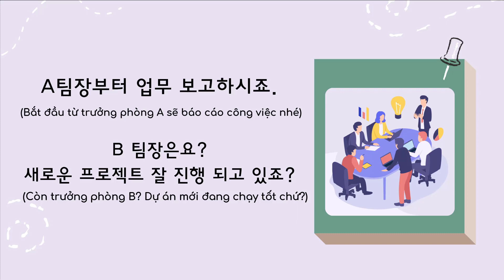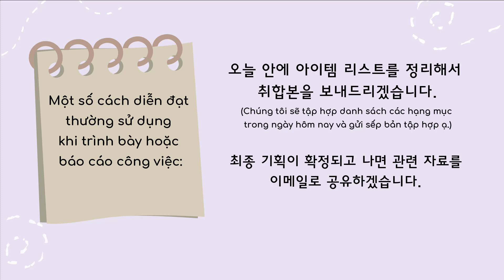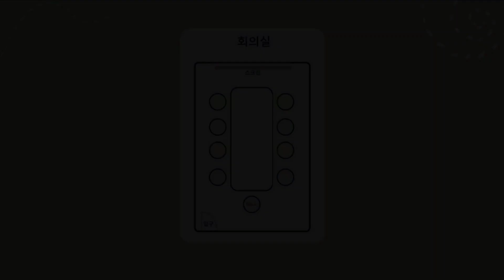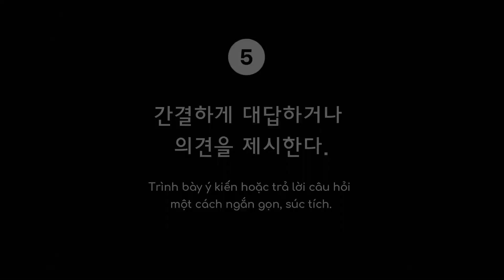TIẾNG HÀN TÔI YÊU MỖI NGÀY MÙA 4 –Tập 12: Văn hóa họp nội bộ doanh nghiệp - 사내 회의 문화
TIẾNG HÀN TÔI YÊU MỖI NGÀY MÙA 4 – 𝐻𝑂̣𝐶 𝑇𝐼𝐸̂́𝑁𝐺 𝐻𝐴̀𝑁 𝑄𝑈𝐴 𝑁𝐺𝑈̛̃ 𝐶𝐴̉𝑁𝐻 𝑉𝐴̆𝑁 𝐻𝑂́𝐴 𝐷𝑂𝐴𝑁𝐻 𝑁𝐺𝐻𝐼𝐸̣̂𝑃 𝐻𝐴̀𝑁 𝑄𝑈𝑂̂́𝐶

🧐 Bạn có biết về văn hóa doanh nghiệp Hàn Quốc?

🧐 Bạn có muốn tìm hiểu những nét độc đáo, thú vị trong môi trường công sở Hàn Quốc?

🤩 Hãy cùng đồng hành với chuyên mục ““TIẾNG HÀN TÔI YÊU MỖI NGÀY MÙA 4” với chủ đề “𝑯𝒐̣𝒄 𝒕𝒊𝒆̂́𝒏𝒈 𝑯𝒂̀𝒏 𝒒𝒖𝒂 𝒏𝒈𝒖̛̃ 𝒄𝒂̉𝒏𝒉 𝒗𝒂̆𝒏 𝒉𝒐́𝒂 𝒅𝒐𝒂𝒏𝒉 𝒏𝒈𝒉𝒊𝒆̣̂𝒑 𝑯𝒂̀𝒏 𝑸𝒖𝒐̂́𝒄” để vừa học tiếng Hàn vừa hiểu hơn về văn hóa doanh nghiệp Hàn Quốc nào!

🔖Tập 12: Văn hóa họp nội bộ doanh nghiệp  - 사내 회의 문화

💁 ♀️Giảng viên: cô Hoàng Thị Hải Anh, Trưởng Bộ môn tiếng Hàn, trường Đại học Hạ Long.

❤️ Mời các bạn cùng theo dõi và ủng hộ chuyên mục Tiếng Hàn tôi yêu mỗi ngày vào thứ 3 và thứ 6 hàng tuần trên Facebook và Youtube của Trung tâm Văn hóa Hàn Quốc.

🎎 TIẾNG HÀN TÔI YÊU MỖI NGÀY mùa 1 & 2 & 3 trên trang Facebook, Youtube của Trung tâm Văn hóa Hàn Quốc tại Việt Nam